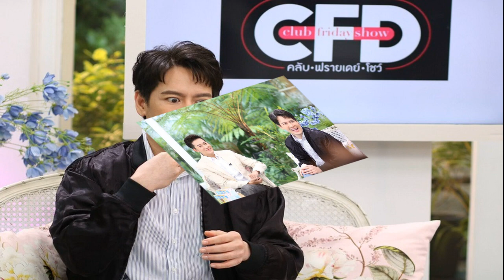อ๊อฟ ปองศักดิ์ เผยล็อกคิวแต่งงานไว้แล้ว แต่มีจุดต้องจบ รู้ตัวบีบแฟนเป็นพ่อบ้าน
อ๊อฟ ปองศักดิ์ รับอายที่ต้องยกเลิกงานแต่ง รู้ตัวบีบแฟนเก่าเกินไป อยากให้เป็นพ่อบ้าน เปิดสัญญาณ ทำให้รู้เป็น ซึมเศร้า เคสเร่งด่วน

นักร้องเสียงดี อ๊อฟ ปองศักดิ์ เปิดใจในรายการ Club Friday Show เรื่องราวความรักสุดช้ำ ถึงขั้นล็อกคิวแต่งงานไว้แล้ว แต่มีจุดที่ต้องจบ พร้อมเผยสัญญาณที่ทำให้รู้ว่าตัวเองเป็น ซึมเศร้า เคสที่ต้องเข้ารับการรักษาด่วน
ในวันนั้นที่เราสูญเสียคุณแม่ไป คือสาเหตุที่ทำให้ อ๊อฟ เป็นซึมเศร้า? “คืออ๊อฟไม่รู้ว่าเหตุการณ์นั้นมันทำให้เกิดขึ้นหรือเปล่า เพราะว่ามันกลายเป็นซึมเศร้าหลังจากนั้น
เพราะว่าเจอหลายๆ เรื่องพร้อมกัน มันไม่ใช่เรื่องคุณแม่เรื่องเดียว มีเรื่องแฟนด้วย อ๊อฟรู้สึกถึงสัญญาณของตัวเอง มาก่อนหน้านั้นอยู่แล้วหรือเปล่า ตอนที่มันเกิดขึ้นกับเรา เอาเท่าที่อ๊อฟสะดวกและเล่าไหวได้ เรารู้สึกเองจับได้เอง? “อ๊อฟรู้สึกถึงสัญญาณ คือเหมือนเราพยายามอยู่กับมันก่อนอ๊อฟพยายามอยู่กับความรู้สึกนั้น แล้วเราก็พยายามทำความเข้าใจกับมัน ว่ามันคงเป็นอาการของคนปกติ ของคนที่สูญเสียอะไรสักอย่างหนึ่งไป แต่ว่าพอถึงเวลาจริงๆ อ๊อฟรู้สึกว่าเหมือนเคมีในสมองมันวิ่งไปทั่วเลย รู้สึกว่าเราเหมือนคนจะเป็นบ้าอารมณ์มันจะแบบบางทีเรารู้สึกเราอยากจะตายโดยไม่มีสาเหตุ บางทีเรารู้สึกเราอยากจะจบชีวิตไป แล้วก็มองตัวเองว่าทำไมชีวิตเราไม่มีความสุขเลย แล้วก็เหมือนพยายามทำความเข้าใจกับมัน แต่สุดท้ายก็ทำความเข้าใจกับมันไม่ได้ว่ามันเกิดขึ้นเพราะอะไร
เมื่อประมาณต้นปีที่ผ่านมานี่แหละครับ อ๊อฟก็วิ่งไปบอกพี่สาวว่าพาไปหาหมอหน่อยเพราะรู้สึกว่าตัวเองอยู่ไม่ได้ รู้สึกเหมือนตัวเองจะเป็นบ้าจริงๆ เพราะว่าอยู่ดีๆ เราก็รู้สึก เราอยากผูกคอตายไปเลย บางทีเราห้ามไม่ได้ว่าเราอยากจะทำมันหรือเปล่า แต่ว่าอยู่ดีๆ มันก็เป็นแว้บหนึ่งที่โผล่ขึ้นมา บางทีก็อยู่ดีๆ ก็นอนก็คิดว่าแบบ เอ๊ะ เราจะตายอย่างดี

จริงๆ แล้วถ้าเกิดดูอยู่ อยากให้เรียนรู้ไปพร้อมๆ กัน เพราะว่าสิ่งหนึ่งซึ่งอ๊อฟทำที่ถูกมากคือเลือกหาหมอ และไม่กลัวที่จะขอความช่วยเหลือ ตอนนั้นได้ปรึกษาใครก่อนบ้างไหม? “ไม่ได้ปรึกษาใครเลย คนใกล้ตัวเพื่อนสนิท เพราtอ๊อฟมองว่ามันเป็นเรื่องที่เราไม่น่าจะเป็น เพราะรู้สึกว่าชีวิตเราออกไปเจอคน แล้วเรารู้สึกว่าเราสนุกกับการที่เรามีชีวิตของเรามากๆ แต่ว่ามันก็จะมีบ้างแว้บที่มันแบบ เรารู้สึกว่าเคมีในสมองมันวิ่งไปทั่วเลยครับ มันเหมือนมันเป็นน้ำที่มันเคลื่อนไปเคลื่อนมา แล้วเราก็รู้สึกว่าไม่ได้แล้ว เพราะว่าอยู่ดีดีแล้ว เรารู้สึกว่าเราเป็นคนที่มองโลกในแง่บวกมากๆ เราเป็นคนที่มีความสุขกับการใช้ชีวิตมากๆ แต่ทำไมเราถึงคิดอะไรแบบนี้ขึ้นมาได้ โดยที่บางทีแล้วเราก็ห้ามความคิดนั้นไม่ได้”

แต่จริงๆ นะบางทีเราก็เผลอตัวตัดสินเนอะ เราจะเห็นบางคนที่บอกเป็นซึมเศร้าเหรอ จริงเหรอ เขาเป็นซึมเศร้าได้อย่างไร เพราะทุกคนมองว่าภาพของ อ๊อฟคือความเฮฮา มีความสุข ร่าเริงสม่ำเสมอ? “พออ๊อฟได้ปรึกษาคุณหมอเสร็จปุ๊บ ตอนแรกอ๊อฟบอกพี่สาวว่า ให้พาไปหน่อยเพราะเรารู้สึกว่าเราไม่ปกติ แล้วพ่อไปคุยกับคุณหมอปุ๊บ เราเป็นเคสกรณีเร่งด่วน ที่ต้องรักษาเลย”

ส่วนในเรื่องของความรัก ครั้งล่าสุดถึงขั้นถ้าทาบทามผู้ใหญ่ไว้ขนาดนั้น แล้วทำไมถึงไปต่อไม่ได้? “สาเหตุมันเกิดจาก พอเราต้องแยกกันไปต่างคนต่างทำงาน แยกกันไปต่างคนต่างใช้ชีวิต ตอนแรกอยู่ด้วยกัน แต่พอเขาเริ่มที่จะมีชีวิตของตัวเอง มันเลยทำให้เรารู้สึกว่า สิ่งที่เราเคยได้ สิ่งที่เราเคยมีหรือบางทีอาจจะเป็นเรื่องที่เราเองก็ได้ ที่เราดันมองความสุขที่เราเคยมีด้วยกันน้อยลง มันเลยทำให้เรารู้สึกว่าเราคงไปด้วยกันไม่ได้ บทที่มันยากที่สุดคือ บทที่เราจะต้องโทรไปบอกคนเหล่านั้น ที่เราเคยบอกว่าเดี๋ยวมางานเราหน่อยนะ นี่คือเป็นจุดที่ยากที่สุดครับ
แล้วโทรบอกพี่ฉอดว่า? พี่ฉอด : “ไม่ได้บอก”

อ๊อฟ ปองศักดิ์ : “ไม่ได้บอกครับ”

พี่ฉอด : “อยู่ๆ ก็เงียบไป คิวยังล็อกอยู่เลย(ยิ้ม)”

อ๊อฟ ปองศักดิ์ : “911 เลือกวันได้(หัวเราะ)”
เราได้ลองพยายามไหม มันอาจจะแค่ช่วงเวลาหนึ่ง? อ๊อฟ ปองศักดิ์ : “พยายามแล้วครับ ไม่รอด ไม่รอดจริงๆ
มองสิ่งที่มันเกิดขึ้นไม่อยากบอกว่าครั้งแล้วครั้งเล่า คนเรามีสิทธิ์ผิดพลาดในความรักได้เสมอ เพราะว่ามันมีตัวแปรที่ควบคุมไม่ได้เยอะมาก แต่จากครั้งนี้เช่นกัน ครั้งที่เราเข้าใกล้กับการแต่งงาน ซึ่งเป็นความฝันของเรา เราเรียนรู้อะไรจากสิ่งนี้บ้าง? อ๊อฟ ปองศักดิ์ : “อ๊อฟว่าอย่างแรกเลยคือ ให้เวลากับมันมากกว่านี้อีกหน่อยดีกว่า เราอย่ารีบ”